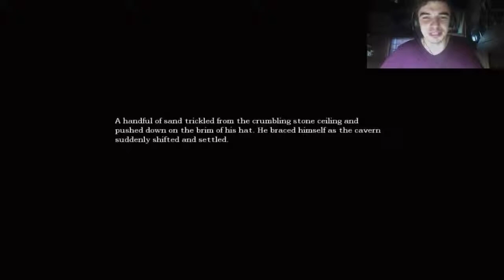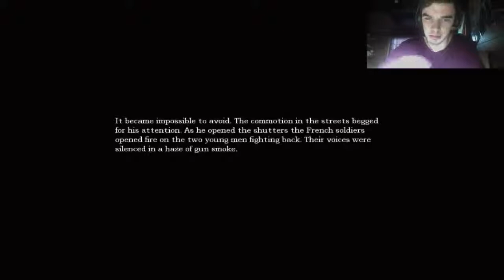LetsPlay - Amnesia: The Dark Descent | Hogwarts Potion Madness #2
I'm back with more Amnesia, this time we get funky with potions, we meet our enemies and as per usual I scream like a girl!